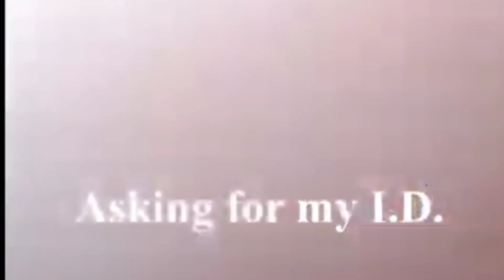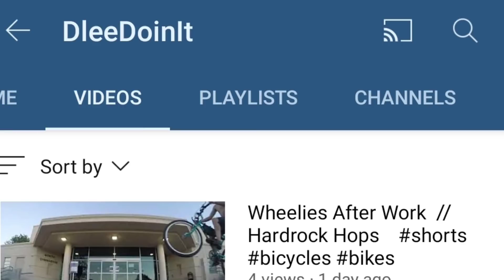"I'M NOT MOVING TILL THE COPS ARE GONE!" Revenge Ticket!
DONT TALK TO COPS CRIME DOG MCGRUFF DECALS $6 DPN DECAL COLLECTION #3

***DEMANDYOURFLAG DECALS*** FOR MINUM DONATION OF $5 REMEMBER TO PUT WHICH ONES U WANT!

***SEND VIDEO AND INTERACT WITH ME ON FACEBOOK. Make sure to follow me to get exclusive content!